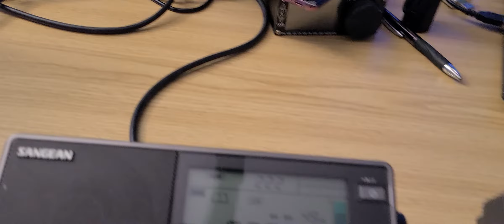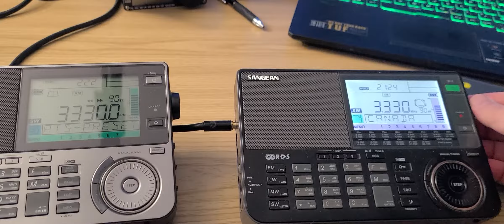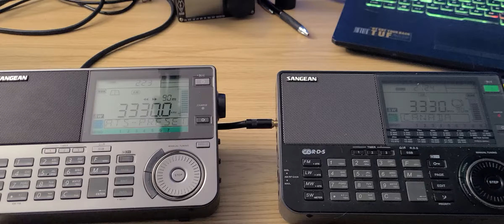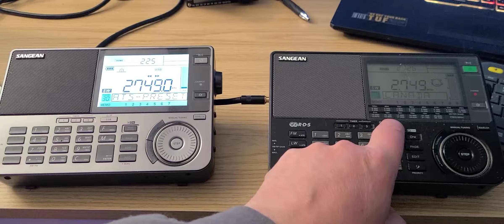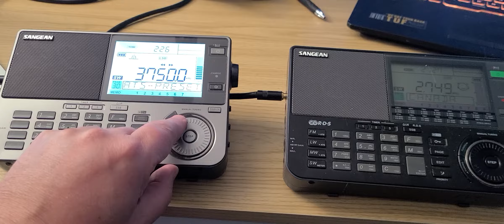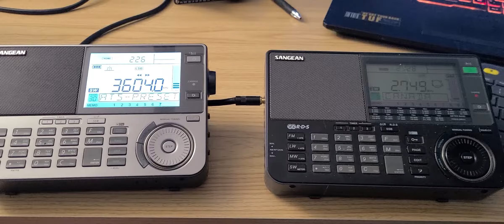Sangean ATS-909X VS ATS-909X2 personal comments and testing coming up tonight on MLA 30 loop antenna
Both Radios will be tested, tuning around in the same conditions with same antenna using my multicoupler